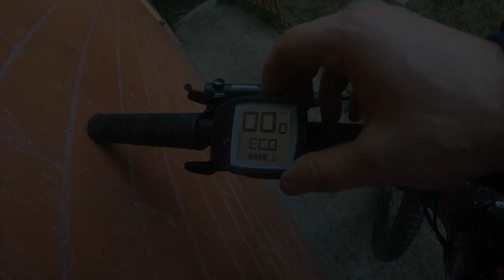testing Ruby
Este vídeo é sobre testing Ruby